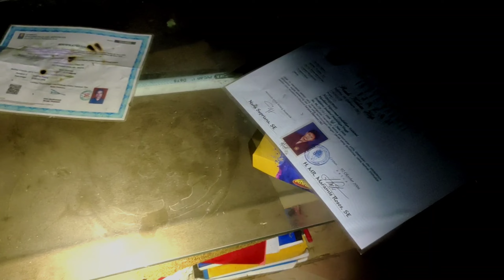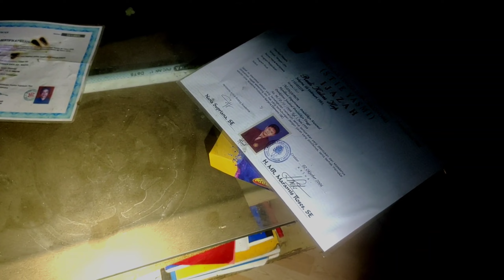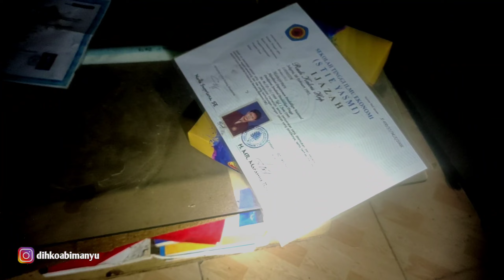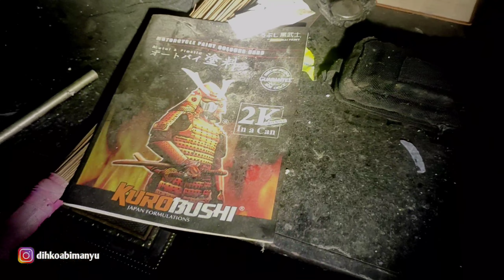Rumah Rudi Kalces Yang Membusuk Di Kamar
RUDI KALCES SERANG - MAYAT YANG MEMB*SUK DI RUMAH NYA

Diketahui korban mempunyai riwayat kesehatan yang mana sakit asam lambung dan pada 11 Oktober 2021 sekira pukul 09.00 Wib dan mengetahui korban meninggal dunia setelah warga setempat mencium aroma tidak sedap di lokasi kejadian dan setelah itu Ketua RT 04  bersama warga langsung memberitahukan kejadian ke  Polsek Serang

Welcome to Chennel Ghoster Solois
Apabila Terjadi Peristiwa Interaksi Mahkluk Halus Atau Penampakan Adalah Apa Adanya Yang Terjadi Di Lokasi Ini...

" Bantu channel ini agar semakin berkembang kedepannya" ...